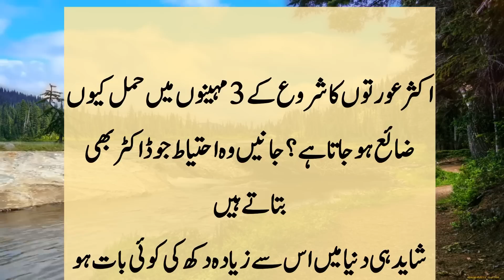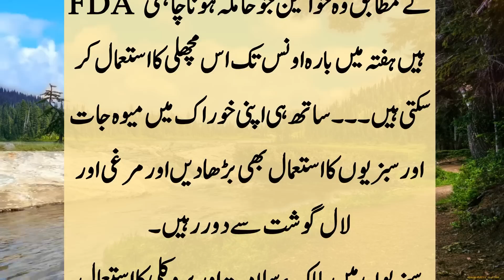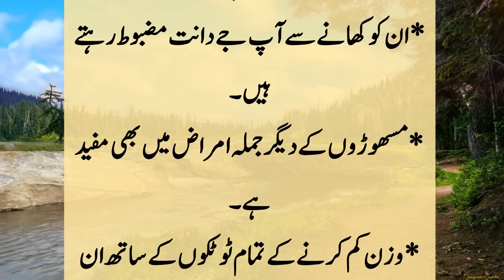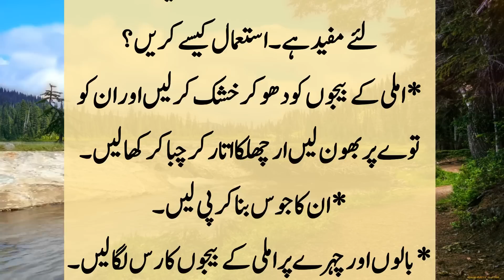Only childless women can give these tips